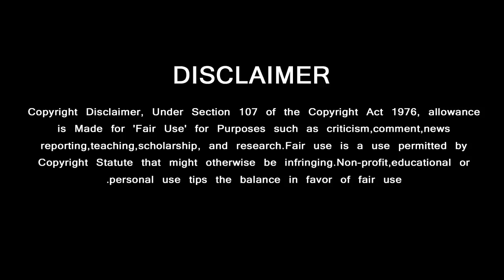Valimai makes Box Office Records in 2020 | Vetrimaran Massive Speech | Thala Ajith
வலிமை பாக்ஸ் ஆபிஸில் மிரட்டும் ….. வெளிப்படையாக பேசிய வெற்றிமாறன்